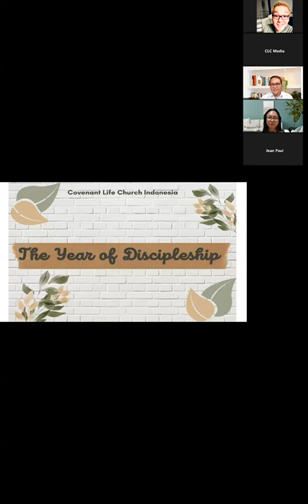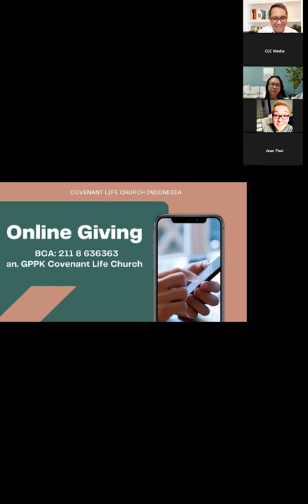Ibadah Minggu Online - 10 July 2022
Stay in the Boat